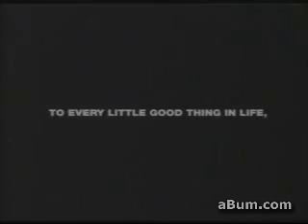cheer beer.wmv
comercial brake, beer beer chiev